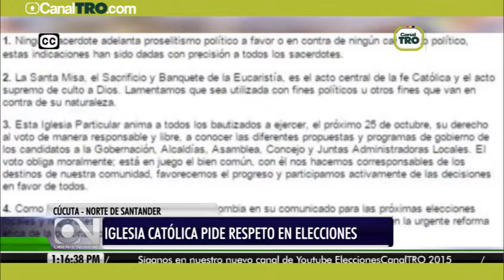Iglesia católica pide respeto en elecciones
Ante algunos señalamientos a través de las redes sociales sobre la realización de actos políticos en actividades religiosas en Cúcuta, la diócesis de esta capital rechazo tales acusaciones y enfatizó en que no existe apoyo alguno a ninguna campaña.